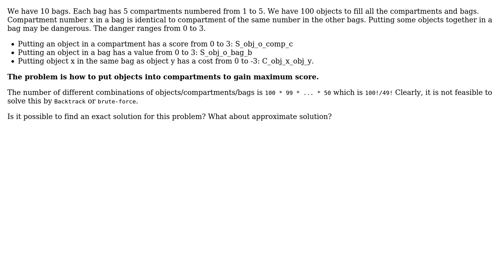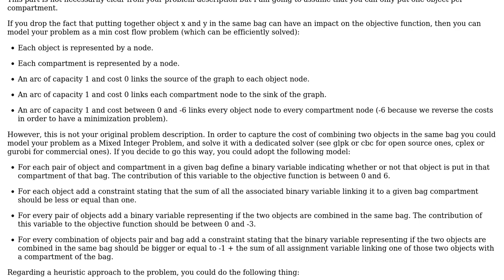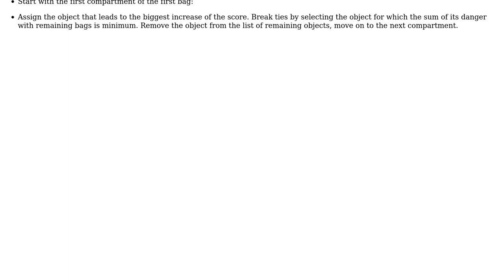Software Engineering: Spreading objects in bags and bags' compartments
With thanks & praise to God, and with thanks to the many people who have made this project possible! | Content (except music & images) licensed under CC BY-SA | Music | Images & others | With thanks to user Renaud M. user Hans and the Stack Exchange Network Trademarks are property of their respective owners. You are responsible for your own actions.